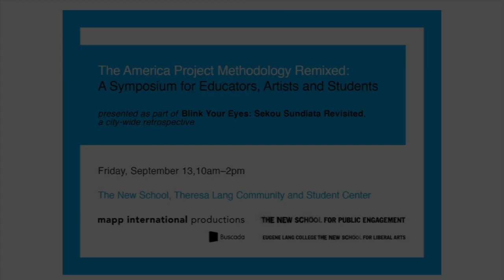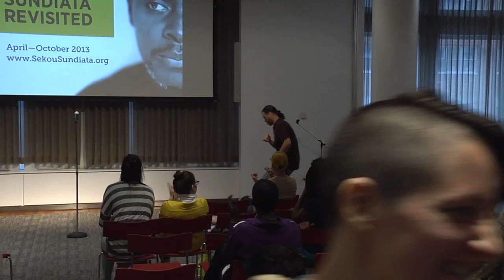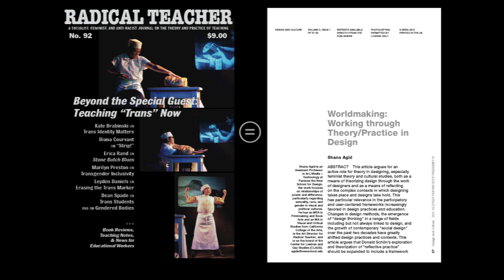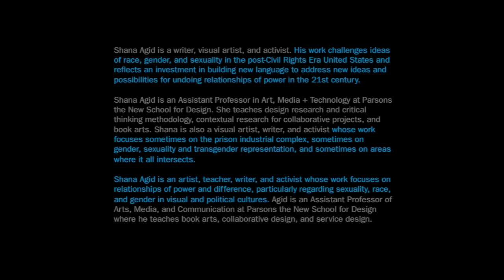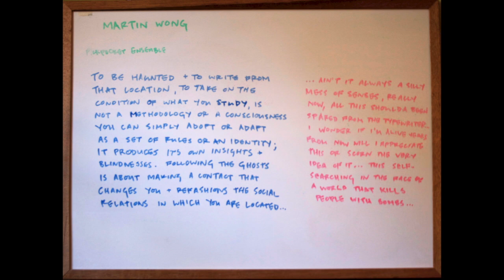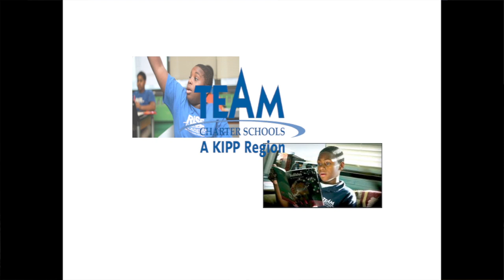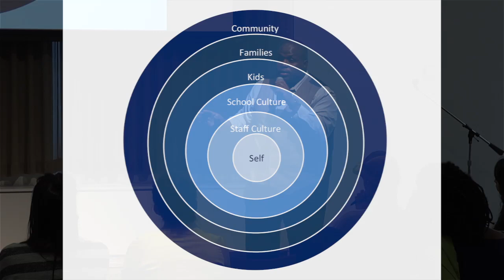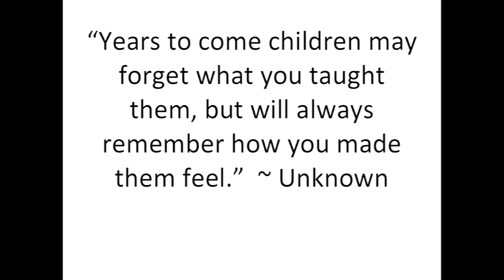The America Project Methodology Remixed: Part 4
Eugene Lang The New School for Liberal Arts presents a symposium for educators, artists & students.

Part 4 - Catalyst Presentations and Wrap-Up
Speakers: Cecilia Rubino, Shanelle Gabriel, Darian Dashaun, Erik Maldonado, Jeremy Syrop, Pam Jackson, Shana Agid, Aishe Jordan, Shawadeim Reagans, Rasu Jilani, Gabrielle Bendiner-Viani

This event is a series of workshops for hands-on practical engagement with the research-to-performance methodology established by Sekou Sundiata in his America Project.

Acknowledging that practices uniting imagination, humanities, and public engagement continue to live through many teachers and teaching artists today, this session will be an opportunity to share work, make connections, be inspired, and learn from others.

Workshops led by Cecilia Rubino, Gabrielle Bendiner-Viani, and Brian Lewis, with a host of other guest artists!

Theresa Lang Community and Student Center (Room I202), Arnhold Hall, 55 West 13th Street. Friday, September 13, 2013 at 9:30 am to 2:00 pm.